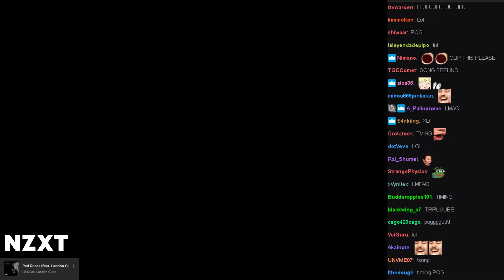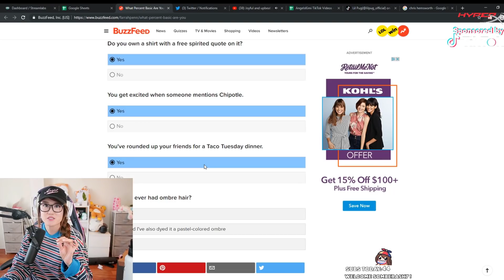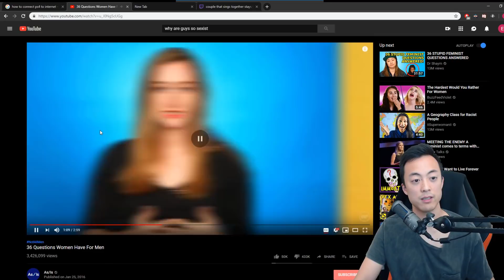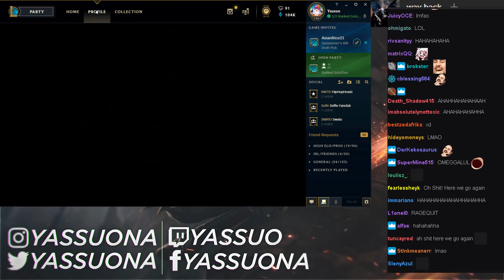Poki a Gamer | Kimi Confirmed Basic | Fed & Poki One Bite Challenge | Edison a Snail?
Jake hangs out with Miyuki and Michi. Edison sends a text to Fuslie. Moe uses minions as analogy. Albie beatbox in horror game.